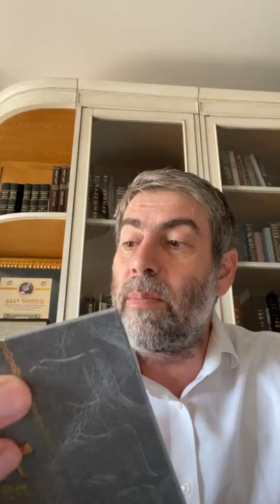✡ Ицхак Пинтосевич | Урок за установление мира. 05.08.2022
9 Ава, выпадающее на Шабат - ситуация, когда святость Шабата отодвигает траур.
Напоминание в конце утренней молитвы - 6 вещей, о которых нужно помнить каждый день. Что это за вещи и почему их важно помнить?
Какое главное качество человека, без которого теряют смысл знание Торы и Б-гобоязненность, подчеркнул 5-й Любавичский Ребе?
Важность объединения с ближними для счастья и успеха человека.
О правильном понимании заповеди "Возлюби ближнего как самого себя". Почему только ее одной самой по себе также недостаточно, без Торы и понимания, что хорошо, а что плохо?
Известная история о человеке, который попросил сначала Гилеля, а потом Шамая обучить его всей Торе.